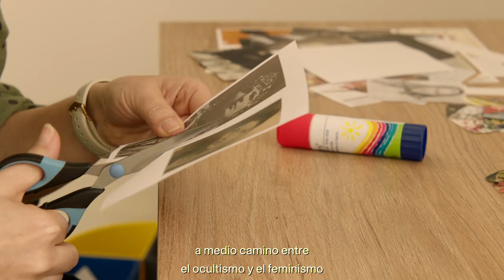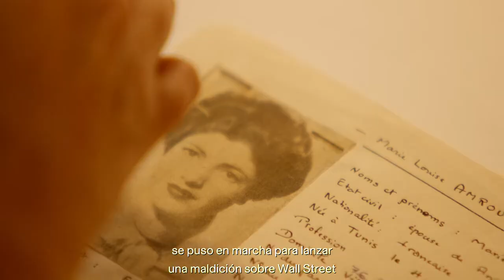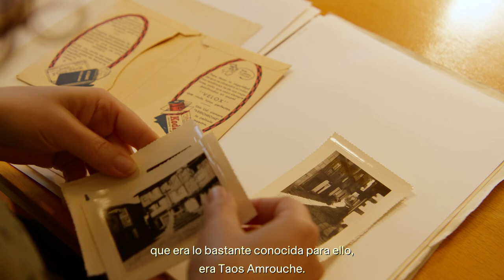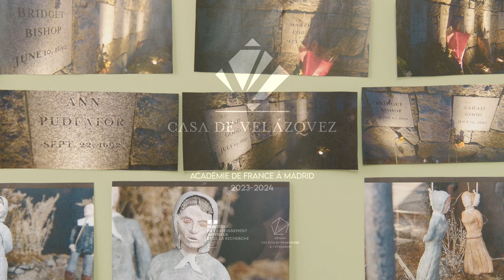Bahia Bencheikh-el-Fegoun - Artiste en résidence 2023-2024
Bahia Bencheikh-El-Fegoun cherche à reconsidérer la mémoire féminine en racontant l'histoire des femmes condamnées, torturées et exécutées par les autorités ecclésiastiques, accusées de sorcellerie. Son étude mythologique et occultiste fait ainsi dialoguer la figure médiévale et contemporaine de la sorcellerie avec les revendications féministes actuelles.

La cinéaste poursuit en Espagne le travail qu'elle a commencé aux États-Unis lors de sa résidence à la Villa Albertine, pour rassembler des histoires de féminicides, de féminité cachée et de luttes féministes, au-delà des frontières spatio-temporelles. Elle se concentre en particulier sur la figure complexe de Taos Amrouche, ancienne résidente de la Casa de Velázquez en 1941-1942, écrivaine et chanteuse berbère, qui aurait pu être à l'origine du chant sacré entonné à New York.

Bahia Bencheikh-El-Fegoun busca a reconsiderar la memoria femenina contando la historia de las mujeres que fueron condenadas, torturadas y ejecutadas por las autoridades eclesiásticas, acusadas de brujería. El estudio mitológico y ocultista hace así dialogar la figura medieval y contemporánea de la brujería con las reivindicaciones feministas actuales.

La cineasta continúa en España el trabajo que inició en Estados Unidos durante su residencia en Villa Albertine, para reunir historias de feminicidios, de lo femenino oculto y de luchas feministas, más allá de las fronteras espacio-temporales. Se centra en particular en la compleja figura de Taos Amrouche, antigua residente de la Casa de Velázquez en 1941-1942, escritora y cantante bereber, que hubiese podido ser quien originó el canto sagrado entonado en Nueva York.